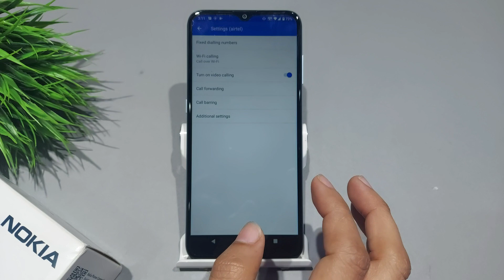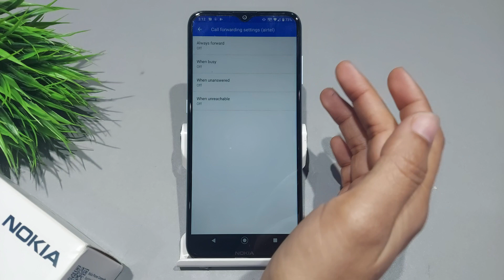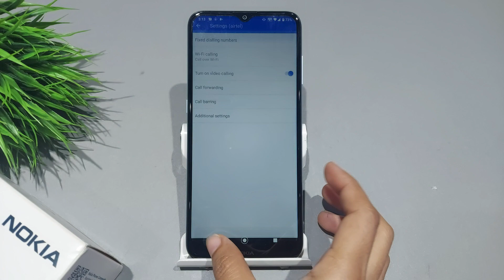How to call forward in nokia 2.4,2.3 | Nokia 2.4 me call forward kaise kare,Call forwarding setting